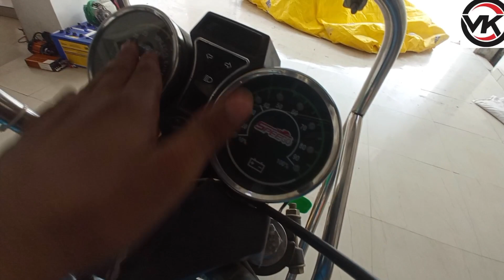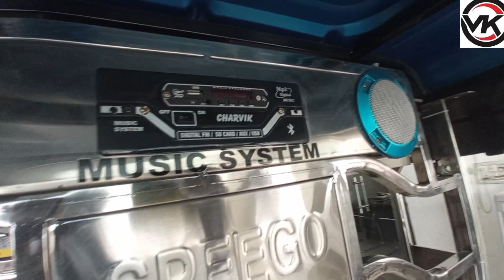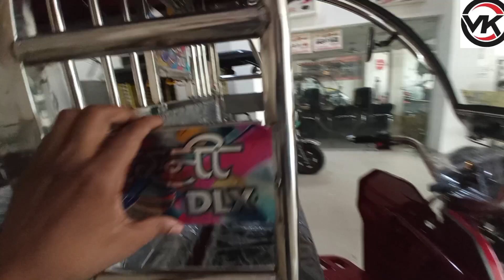SPEEGO DLX MORNI DLX E RICKSHAW ON ROAD PRICE 185 000 LITHIUM BATTERY